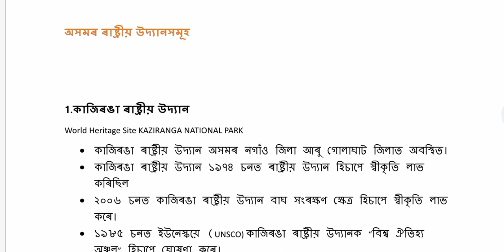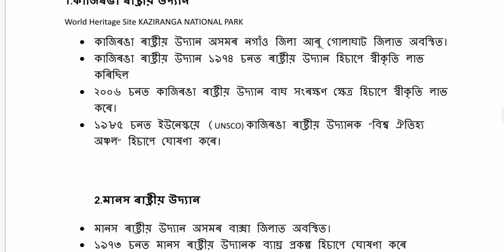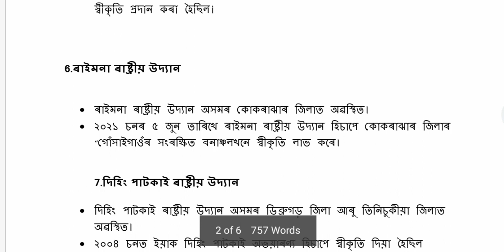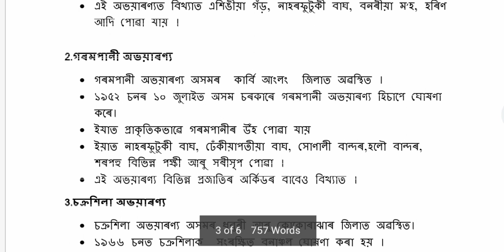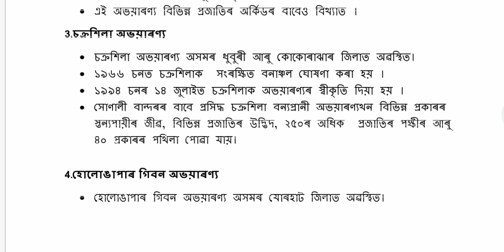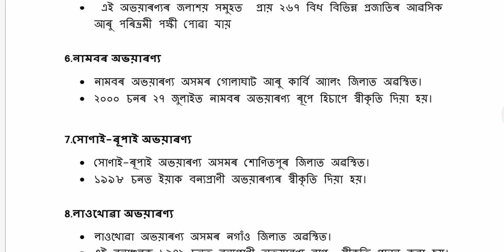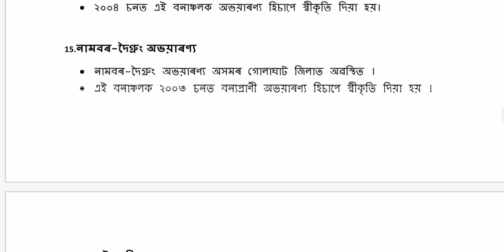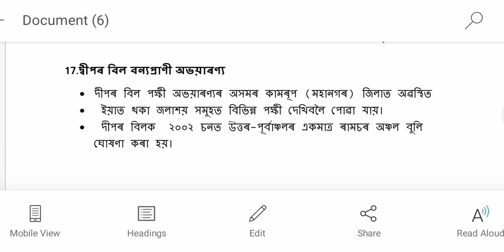National Park of Assam & Wildlife Sanctuary of Assam. Assam Direct Recruitment Grade III & Grade IV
Assam Direct Recruitment 2023 Syllabus Grade III & Grade IV//Assam Direct Recruitment 2023. MCQ for Assam Direct Recruitment
Assam Direct Recruitment 2023// Previous ADRE questions// GK Question // Grade IV & Grade III.
Grade III question answer
Grade IV question answer
Assam Direct Recruitment 2023// Grade III & Grade IV// GK Most Important Common Question